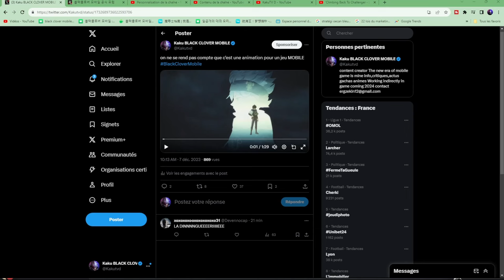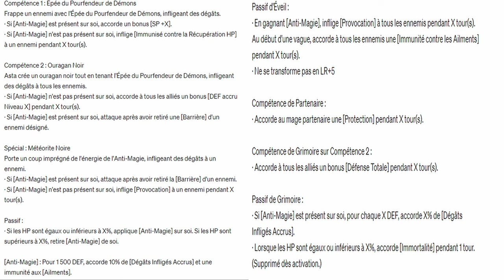ASTA FORME DEMONIAQUE ARRIVE GAMEPLAY COMPETENCES BLACK CLOVER MOBILE